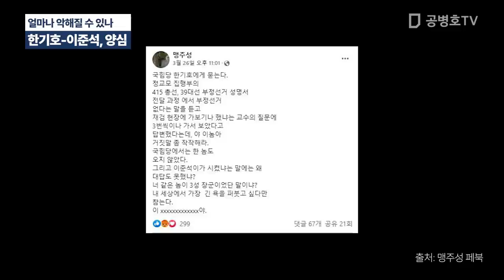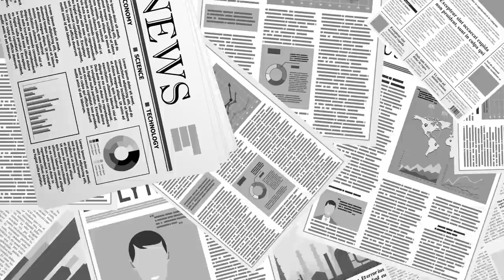한기호(국힘당 사무총장), 양심불량 / "재검표, 3번 다녀왔다", 대놓고 빈말 / 국힘당, 재검표에 전혀 신경 쓰지 않았는데 / 도대체 얼마나 악해질 수 있나 [공병호TV]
Bitcoin : 3MTW849AkP2ftLeSK2teZHMmzLu7Z83s9U